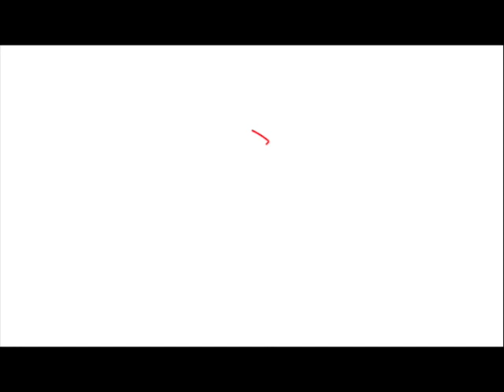Bonus Roundtable Discussion - Conducting: The Basics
Occasionally we get into an interesting discussion after the formal Q&A is done.

Have you ever wanted to know what your conductor was doing with their hands? This tutorial is for conductors and non-conductors alike! Learn basic beat patterns, usage of the left hand, starting and stopping the music, and how to conduct musically. All you need are your hands!

Lisa Kyriakides enjoys a busy and varied career as a conductor, clinician, performer and musical director. She directs two 3-octave choirs at Aurora United Church as well as performs in the church’s quintet EmBellished. Lisa is a member of The Bronze Foundation and is currently the Central Area Rep for OGEHR.